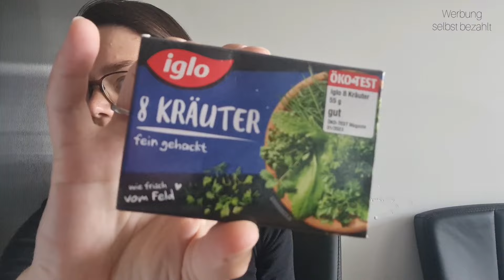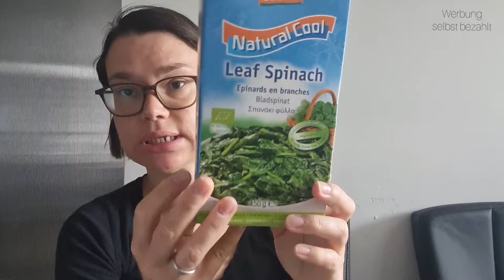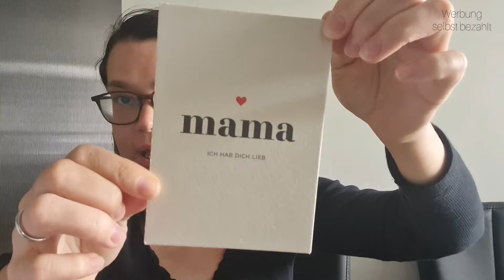Food Haul | Lidl | Bioladen | Themenvideo || My Daily Life 🖤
Food Haul